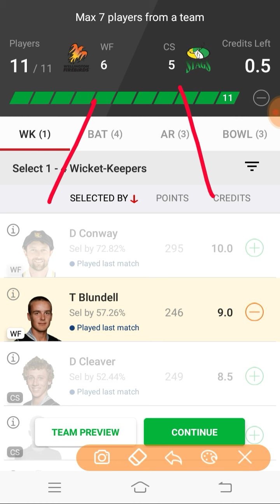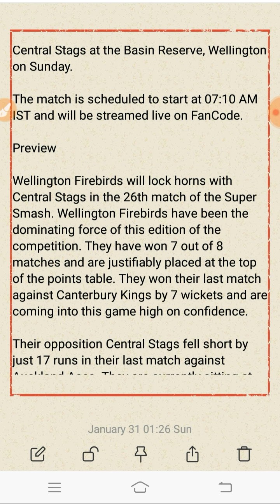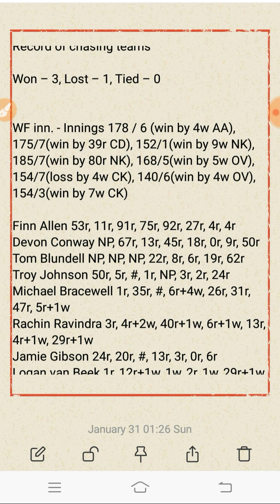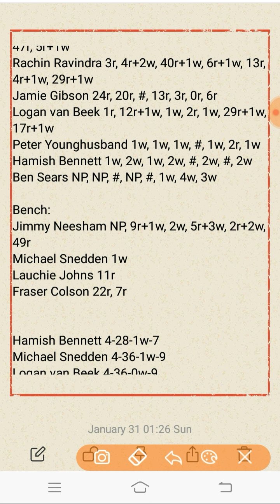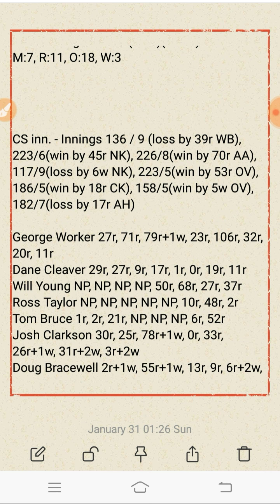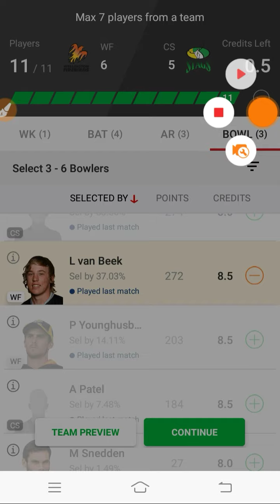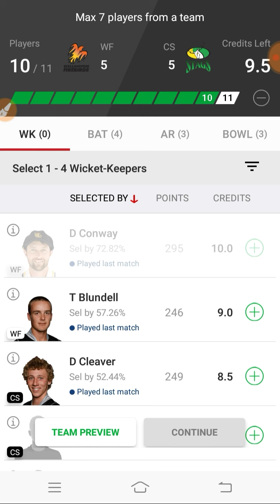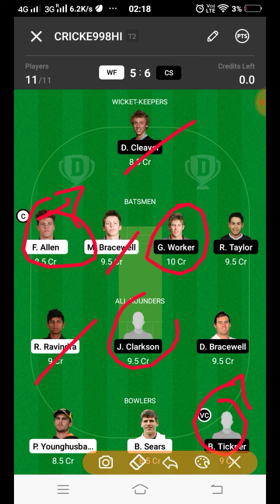WF vs CS Dream11 Team Prediction | 12th T20 | Super Smash 2020-21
This video shows the dream11 team for Wellington Firebirds and Central Stags match. Prediction, analysis, pitch report, stats, squad and possible playing 11 of Wellington Firebirds and Central Stags dream11 team.